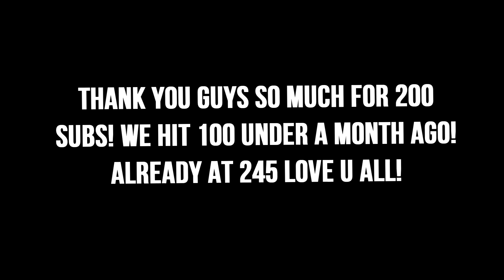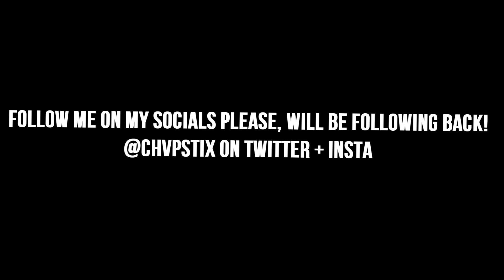"KAMIKAZE" - Fortnite Montage (Lil Mosey)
Hey! I'm back with a new Fortnite Montage, this one is the song "Kamikaze" by Lil Mosey! All of these clips were hit in 2 days.

My Xbox GT:
↪ Aexyn